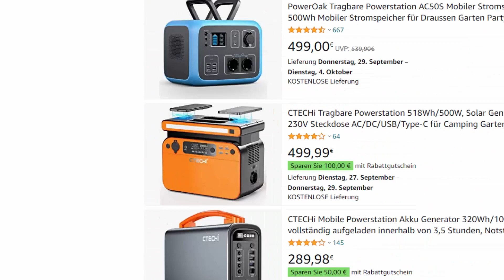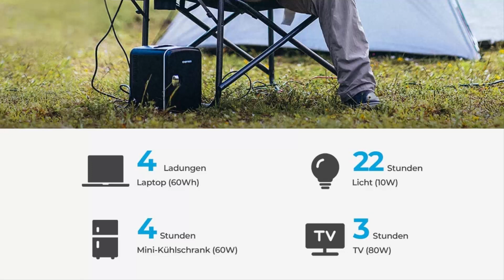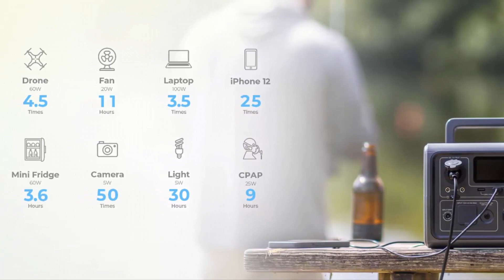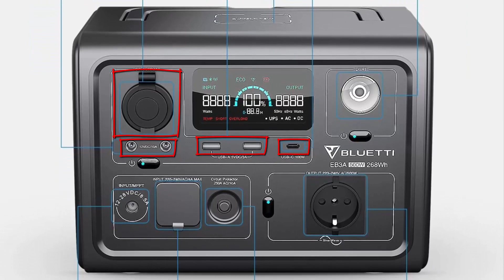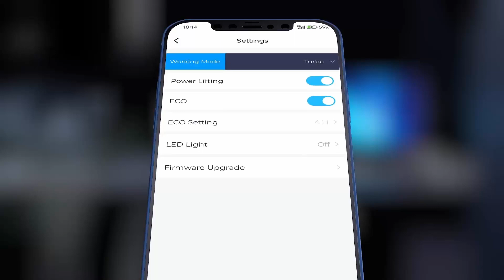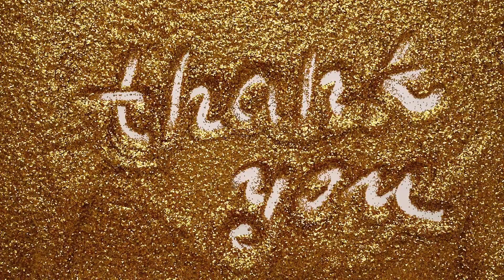BLUETTI Tragbare Powerstation EB3A Review - Günstig und Gute Powerstation?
BLUETTI Tragbare Powerstation EB3A
BLUETTI EB3A Warehouse Deals prüfen
(Bei Amazon Warehouse Deals handelt es sich um stark reduzierte Angebote zurückgesendeter und geprüfter Ware mit allen Vorteilen von Amazon.de. Inklusive Kundenservice, Retourenrecht und dem kostenlosen Amazon Prime-Premiumversand.)

Gegenwärtig ist die beste Zeit für die Anschaffung einer Powerstation, denn es gibt eine Vielzahl von Geräten mit unterschiedlichen Kapazitäten, Wattzahlen, Anschlüssen, Größen und vor allem einer großen Preisspanne. Noch vor ein paar Jahren war die Zahl der Marken, die Stromaggregate verkauften, gering, was dazu führte, dass die Verbraucher gezwungen waren, sich für überteuerte Produkte zu entscheiden. Durch den verstärkten Wettbewerb zwischen den Marken hat man als Verbraucher nun viel mehr Möglichkeiten, die richtige Powerstation für das eigene Budget und die eigenen Bedürfnisse auszuwählen.
In diesem Video widmen wir uns dem Bluetti EB3A 600W tragbaren Generator. Dieses Gerät ist das exakte Ergebnis des Wettbewerbs, weil die EB3A Power Station einen niedrigen Preis hat und dennoch einige unglaubliche Stromversorgungsmöglichkeiten bietet.